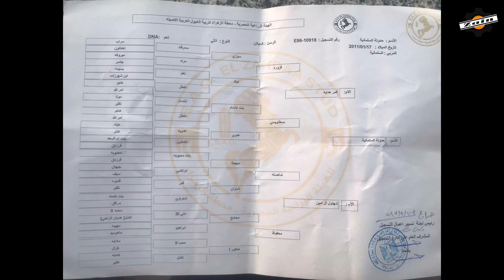عروض وأسعار الخيل | فرس مصرية بيور حفيدة بسطاويسي وبنت ابتسام دماء محطة الزهراء | مربط المهيب مصر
الفرس المعروضه للبيع هي الفرس حدوته السلمانيه من الاب شهلول الامين ابن البطل محفوظ من الفرس شاهستا والام هي الفرس قمر هدايه بنت البطل بسطاويسي من الفرس فزوره ، بسطاويسي ابن الفرس الأسطورة بنت ابتسام من الفحل البطل عدوي ، الفرس مواليد سنه 2011 ، فرس قويه في الجسم والحركة والراس المصريه الكلاسيك ، والعين الواسعة والبارزة ، نسبها بيجمع خطوط دم قويه من دماء محطة الزهراء زي خط الفرس الاسطوره بنت ابتسام والبطل اخناتون والبطل مدكور والبطل مراد ، الفرس منتجة وانتاجها مميز وتنفع لتأسيس مربط ، الفرس عشار 9 شهور من البطل المصري فخر ابن ميراج الموجود في الصورة ، والسعر بسيط جدا وفي متناول الجميع ، الفرس موجودة في مربط المهيب بمحافظة الفيوم في مصر .
الخيول العربية
الخيل العربي الأصيل
الحصان العربي الأصيل
الخيل العربي المصري
الحصان العربي المصري
أجمل الخيول العربية الأصيلة في العالم
الفحل حريري الشقب
أجمل خيول العالم
الخيول العربية الأصيلة
الحصان العربي الأصيل
أجمل خيل
أجمل أحصنة
جمال الخيل العربي الأصيلة
هيبة وجمال وأناقة الخيل العربي الأصيل
تاريخ الخيل العربي الأصيل
مروان الشقب
غزال الشقب
أليهاندو
كحيل الشقب
مربط الشقب
فادي الشقب
وادي الشقب
العديد الشقب
ميراج
ايمرالد جي
كيو آر مارك
الفحل تجويد
تجويد الزهراء
محطة الزهراء للخيول العربية
الجواد العربي الأصيل